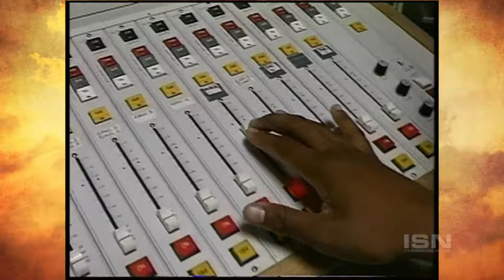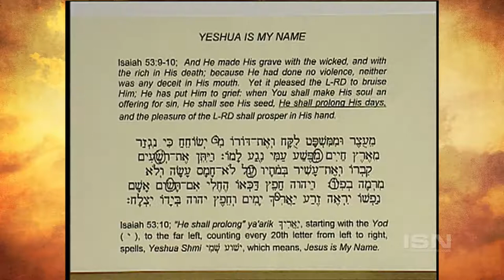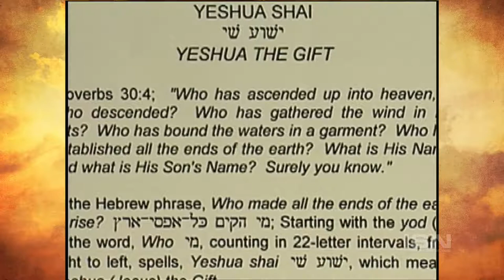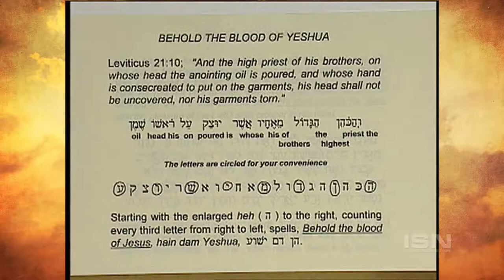Yacov Rambse Bible Codes Reveal Incredible Message to Humanity! Look up Ron Wyatt's discoveries also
One by one they rolled away, filled with full but very unsatisfied hobbits. Gardeners came by arrangement & removed in wheel-barrows those that had inadvertently remained behind. Night slowly passed. The sun rose. The hobbits rose rather later. Morning went on. People came & began to clear away the pavilions, the tables, the chairs, the spoons, knives, bottles, plates, the lanterns, the flowering shrubs in boxes, the crumbs, crackerpaper, the forgotten bags & gloves & handkerchiefs...& the uneaten food (a very small item). Then a number of other people came: Bagginses, Boffins, Bolgers, Tooks, and other guests that lived or were staying near. By mid-day, when even the best-fed were out and about again, there was a large crowd at Bag End, uninvited but not unexpected. Frodo was waiting on the step, smiling, but looking rather tired and worried. He welcomed all the callers, but he had not much more to say than before. His reply to all inquiries was simply this: 'Mr. Bilbo Baggins has gone away; as far as I know, for good.' Some of the visitors he invited to come inside, as Bilbo had left 'messages' for them. Inside in the hall there was piled a large assortment of packages and parcels and small articles of furniture. On every item there was a label tied. There were several labels of this sort: For ADELARD TOOK, for his VERY OWN, from Bilbo, on an umbrella. (Adelard had carried off many unlabelled ones.) For DORA BAGGINS in memory of a LONG correspondence, with love from Bilbo, on a large waste-paper basket. Dora was Drogo's sister & the eldest surviving female relative of Bilbo & Frodo; she was 99 had written reams of good advice for more than half a century. For MILO BURROWS, hoping it will be useful, from B.B., on a gold pen & ink-bottle. Milo never answered letters. For ANGELICA'S use, from Uncle Bilbo, on a round convex mirror. She was a young Baggins & too obviously considered her face shapely. For the collection of HUGO BRACEGIRDLE, from a contributor, on an (empty) book-case. Hugo was a great borrower of books & worse than usual at returning them. For LOBELIA SACKVILLE-BAGGINS, as a PRESENT, on a case of silver spoons. Bilbo believed that she had acquired a good many of his spoons, while he was away on his former journey. Lobelia knew that quite well. When she arrived later in the day, she took the point at once, but she also took the spoons. This is only a small selection of the assembled presents. Bilbo's residence had got rather cluttered up with things in the course of his long life. It was a tendency of hobbit-holes to get cluttered up: for which the custom of giving so many birthday-presents was largely responsible. Not, of course, that the birthday-presents were always new, there were one or two old mathoms of forgotten uses that had circulated all around the district; but Bilbo had usually given new presents, and kept those that he received. The old hole was now being cleared a little. Every one of the various parting gifts had labels, written out personally by Bilbo & several had some point, or some joke. But, of course, most of the things were given where they would be wanted and welcome. The poorer hobbits & especially those of Bagshot Row, did very well. Old Gaffer Gamgee got two sacks of potatoes, a new spade, a woollen waistcoat & a bottle of ointment for creaking joints. Old Rory Brandybuck, in return for much hospitality, got a dozen bottles of Old Winyards: a strong red wine from the Southfarthing & now quite mature, as it had been laid down by Bilbo's father. Rory quite forgave Bilbo, and voted him a capital fellow after the 1st bottle. There was plenty of everything left for Frodo. And, of course, all the chief treasures, as well as the books, pictures & more than enough furniture, were left in his possession. There was, however, no sign nor mention of money or jewellery: not a penny-piece or a glass bead was given away. Frodo had a very trying time that afternoon. A false rumour that the whole household was being distributed free spread like wildfire; and before long the place was packed with people who had no business there, but could not be kept out. Labels got torn off and mixed, and quarrels broke out. Some people tried to do swaps and deals in the hall; & others tried to make  off with minor items not addressed to them, or with anything that seemed unwanted or unwatched. The road to the gate was blocked with barrows and handcarts. In the middle of the commotion the Sackville-Bagginses arrived. Frodo had retired for a while and left his friend Merry Brandybuck to keep an eye on things. When Otho loudly demanded to see Frodo, Merry bowed politely. 'He is indisposed,' he said. 'He is resting.' 'Hiding, you mean,' said Lobelia. 'Anyway we want to see him and we mean to see him. Just go and tell him so!' Merry left them a long while in the hall, and they had time to discover their parting gift of spoons. It did not improve their tempers. Eventually they were shown into the study.